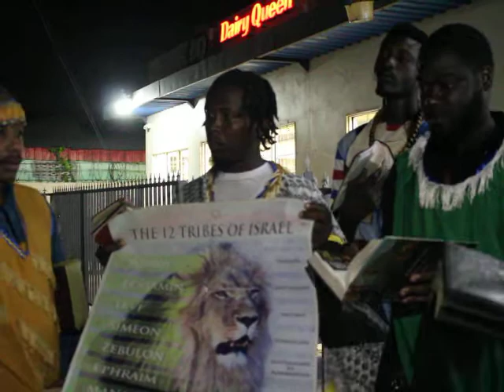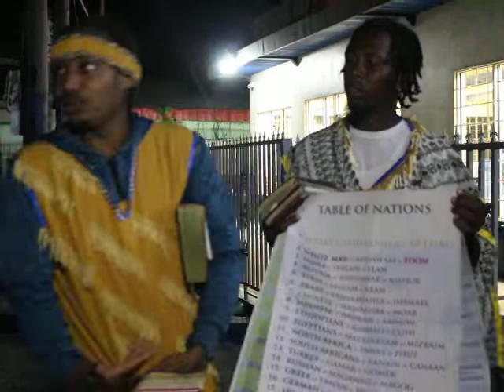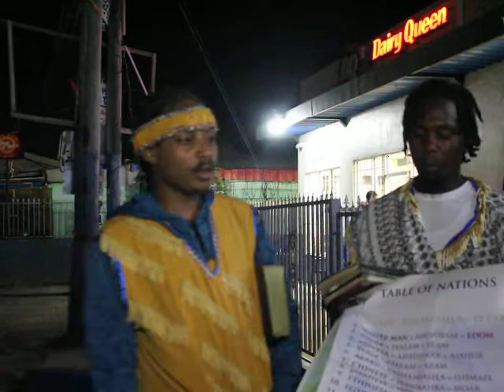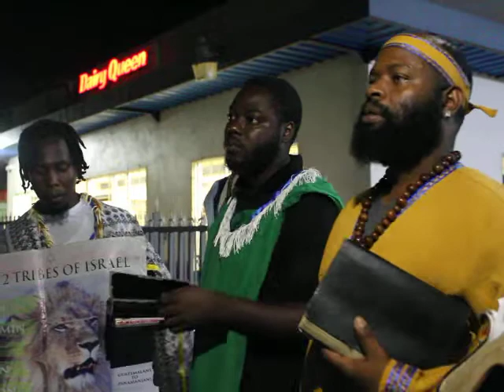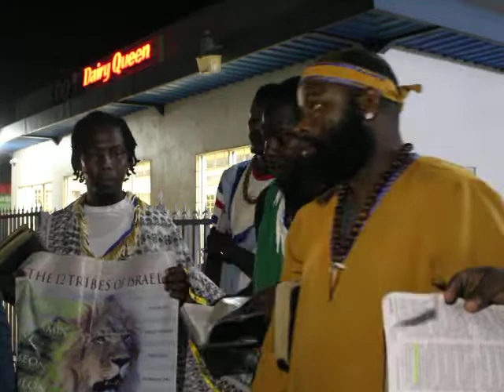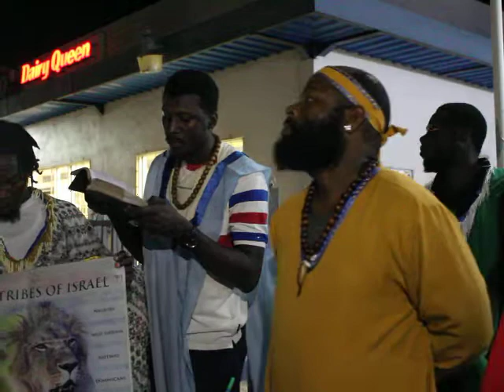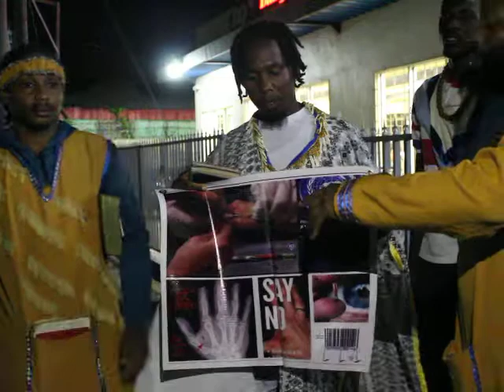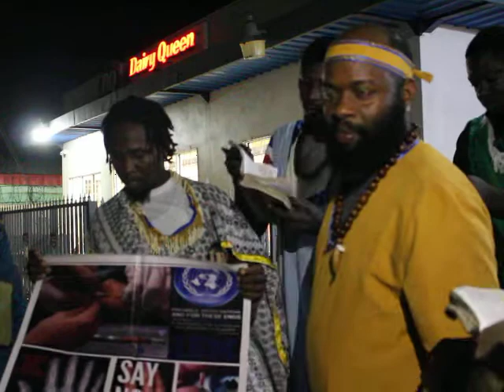GMS- Teaching a few lost jakes all things